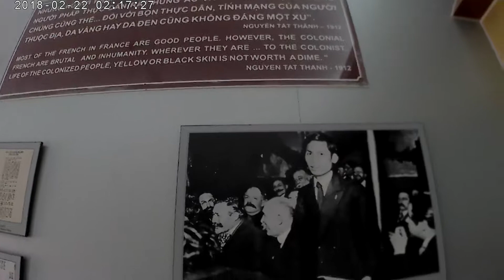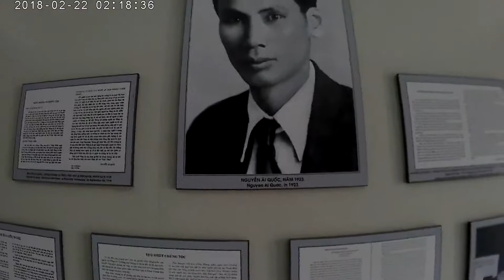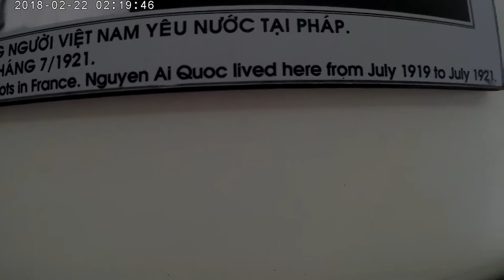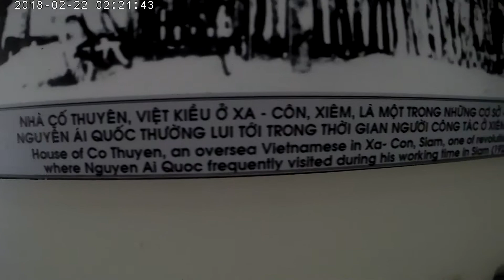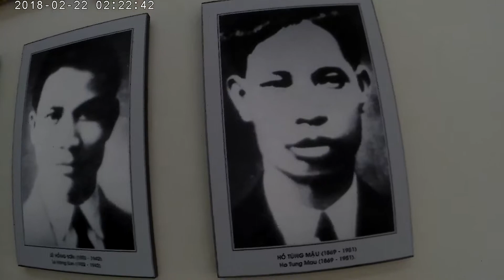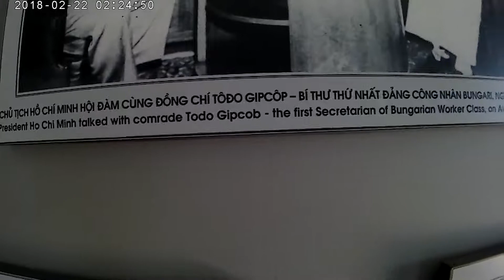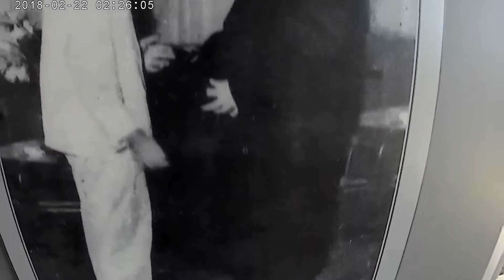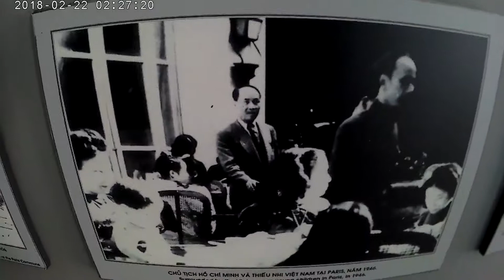HO CHI MINH FOUNDER OF VIET MINH